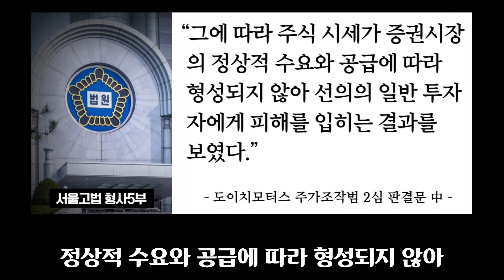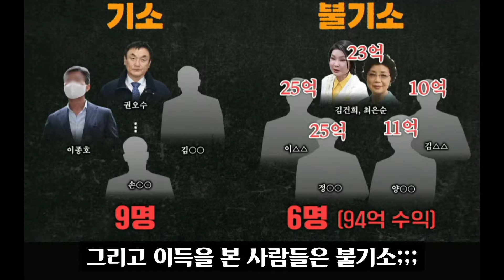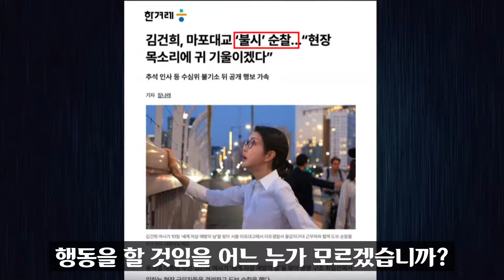김건희 끝났다ㅠ(?) "도이치 쩐주도 징역형".. 판결문에 충격 문구!! 용산이 발칵 뒤집힌 이유 ㅋㅋㅋ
김건희 의 연루 의혹이 제기된 도이치모터스 주가조작 사건 항소심에서 ‘전주’ 손 모 씨가 일당의 시세조종 행위를 방조한 혐의 일부에 대해 유죄 판단을 받았습니다.

서울고법 형사5부(권순형 안승훈 심승우 부장판사)는 오늘(12일) 손 씨에게 징역 6개월에 집행유예 1년을 선고했습니다.

재판부는 “피고인은 도이치모터스 주식에 관해 시세조종을 한다는 사실을 알면서도 그에 편승한 뒤 인위적 매수세를 형성해 다른 피고인들의 시세조종을 용이하게 했다”며 “그에 따라 주식 시세가 증권시장의 정상적 수요와 공급에 따라 형성되지 않아 선의의 일반 투자자에게 피해를 입히는 결과를 보였다”고 판단했습니다.

도이치모터스 주가조작 사건은 권오수 전 회장이 도이치모터스 우회 상장 후 주가가 하락하자 2009년 말부터 2012년까지 주가조작 선수 및 전·현직 증권사 임직원들과 공모해 도이치모터스 주가를 조작했다는 내용입니다.

또 2008년 주가조작 선수, 부티크 투자자문사, 전·현직 증권사 임직원 등과 91명 명의의 157개 계좌를 동원해 도이치모터스 주가를 끌어올린 혐의도 받습니다.

이 과정에서 김건희와 그의 모친 최은순의 계좌가 동원된 사실이 확인되며 김 여사가 주가조작에 개입했다는 의혹이 불거졌습니다.

1심 재판부는 시세조작에 거늬 계좌 3개가 동원됐다는 점을 인정하면서도, 공모 여부에 대해서는 판단하지 않았습니다.

또 김거늬와 같이 주가조작 계좌가 활용된 손 씨에게는 무죄를 선고했습니다. 그러나 2심에서 예비적 공소사실로 추가된 방조 혐의가 인정되며 유죄로 뒤집혔습니다.

공동정범까지는 아니지만, 주가조작 사실을 알면서도 방조한 혐의는 인정된다는 판단입니다. 이에 김건희 등에 대한 수사가 필요하다는 여론과 함께 사법처리 귀추가 주목됩니다.

◎ 정치 책소개
툭 까놓고 재벌(이동형)
그의 운명에 대한 아주 개인적인 생각(유시민)